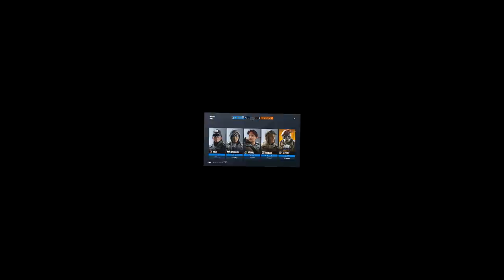SÓ DEU MERDA NO RAINBOW SIX KKKK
A gente só queria zuar, mas só deu merda atrás de merda kakaka, da o PLAY que tá top mesmo assim :D

Não recebe notificação? Segue no insta que aviso lá ;)